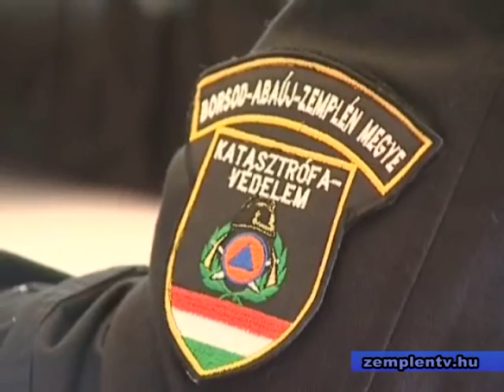arvizi vedekezes sp hir7100602